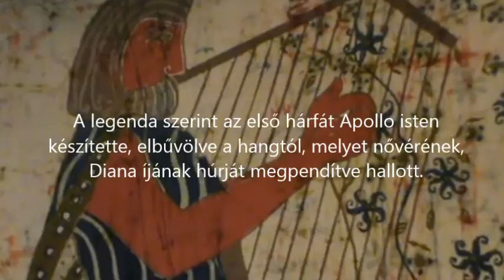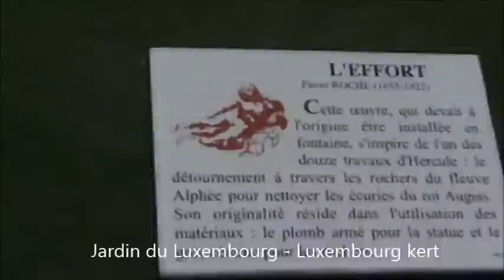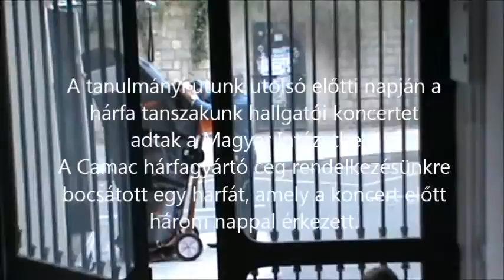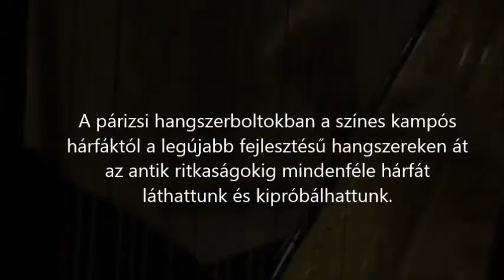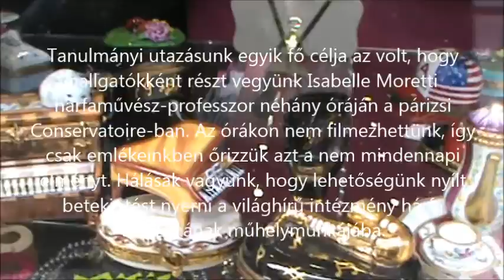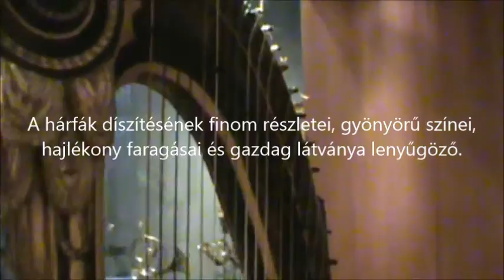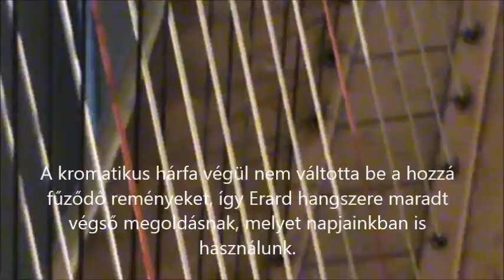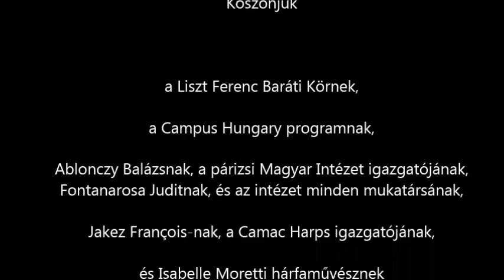Egy utazás Párizsba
Egy utazás Párizsba. Kilenc magyar hárfás tanulmányi kirándulásának története.
A film 2013 április 6-12 között készült

A tanulmányi út résztvevői:
Liszt Ferenc Zeneművészeti Egyetem hárfa tanszakának hallgatói és tanárai:

Nagy Veronika, Kriesch Barbara, Ramocsa Lili, Farkas Mira, Papp Tímea, Orbán Kornélia, Razvaljajeva Anasztázia, Peták Ágnes és Vigh Andrea

Köszönjük
a Liszt Ferenc Baráti Körnek, a Campus Hungary programnak, Ablonczy Balázsnak, a párizsi Magyar Intézet igazgatójának, Fontanarosa Juditnak, és az intézet minden mukatársának, Jakez François-nak, a Camac Harps igazgatójának, és Isabelle Moretti hárfaművésznek
a segítséget és támogatást, mely nélkül az utazásunk nem valósulhatott volna meg!

A filmben az alábbi zeneművek részletei szerepeltek:

Renié: Danse des Lutins, Susann McDonald előadásában
Festina Lente és Breathing with Harp, Rüdiger Oppermann előadásában
C. Ph. E. Bach: Sonata in G, Isabelle Moretti előadásában
Tailleferre: Sonata for harp, Isabelle Moretti előadásában
Fauré: Une Chatelaine en sa Tour, Emmanuel Ceysson előadásában
Dussek: Sonata in c minor, Isabelle Moretti előadásában